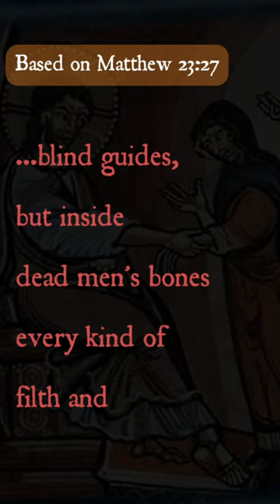Why did JESUS call the Pharisees Whitewashed Tombs?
Jesus was harsh towards the Pharisees because their hearts were far from God. They knew the law, obeyed it, but added their own traditions to their advantage and were very revered by the people, even though on the inside they were dead, like Tombs. They paraded around with their phlacteries and lavish tassels, but lacked mercy, humility and compassion when it came to others. Jesus called them a den of brooding vipers, blind guides and whitewashed tombs...